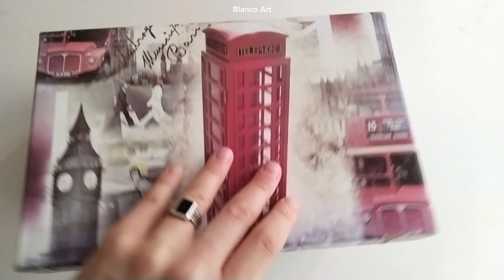Landscape Painting Series (Episode 8/3) ISTANBUL BOSPHORUS THEME